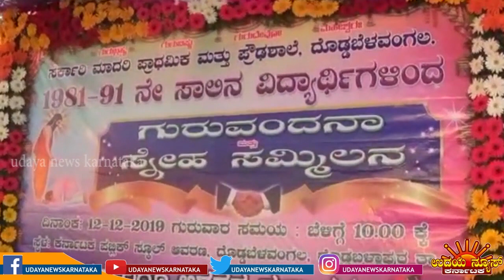UNK | BANGLURU UDAYA NEWS KARNATAKA | 17 / 12 / 2019